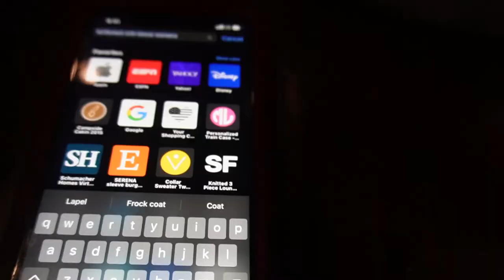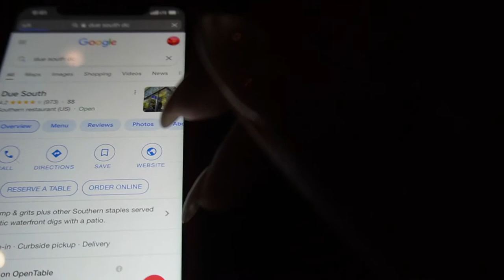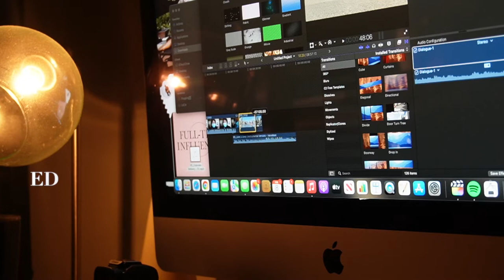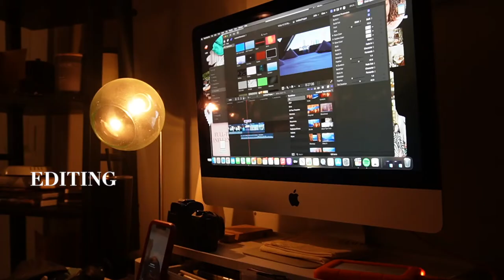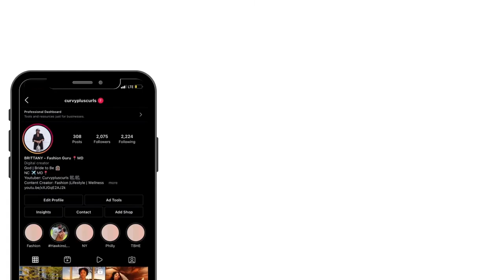WEEKLY VLOG 7: BIRTHDAY CELEBRATION, BRUNCH, SHOPPING, + MORE | CURVYPLUSCURLS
11 For I know the plans I have for you,” declares the Lord, “plans to prosper you and not to harm you, plans to give you hope and a future.

Jeremiah 29:11

Vlogging Camera Sony - Alpha ZV-E10 Mirrorless Vlog Camera with 16-50mm Lens - White
FAQs:
Where are you from? I’m from North Carolina, I live in Maryland.

► M U S I C